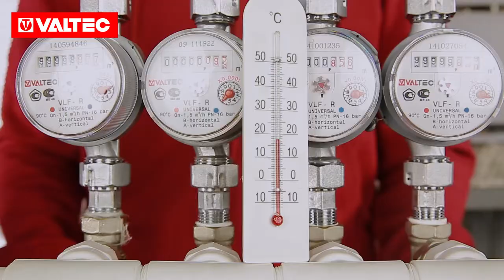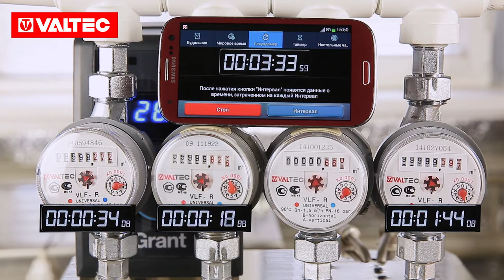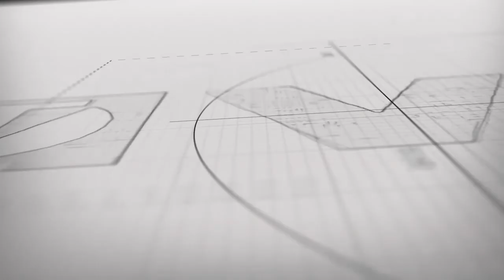Термостатические головки Valtec для радиаторов отопления: особенности использования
В чем преимущества установки термоголовок на отопительные батареи, рассказываем в этом видео.